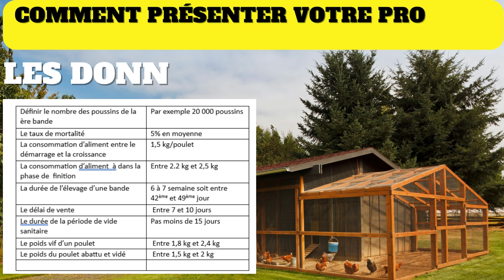Comment élaborer le dossier de votre projet de production de poulets de chair( épisode N°5)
Comment élaborer  le dossier de votre projet de production de poulets de chair ( épisode N°5 les données de vos hypothèses de production).

" Il n y a pas de vent favorable pour celui qui ne sait pas où il veut aller"